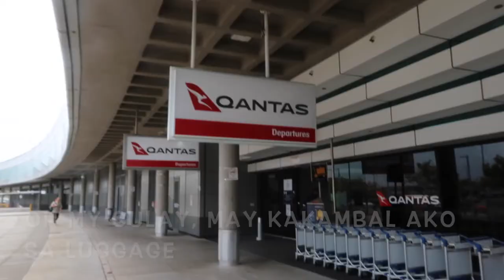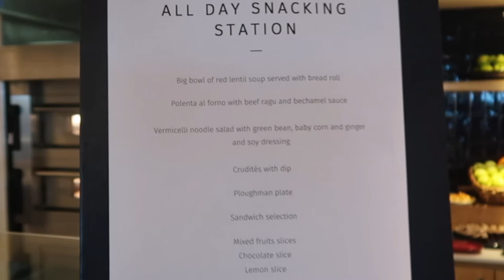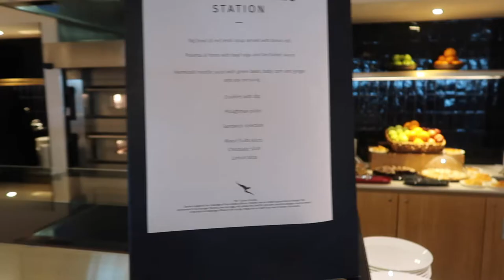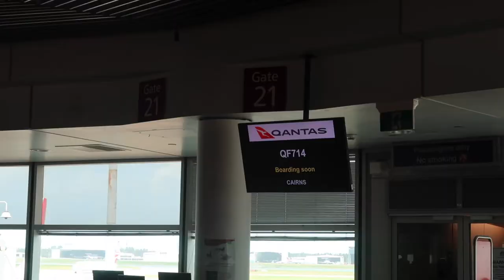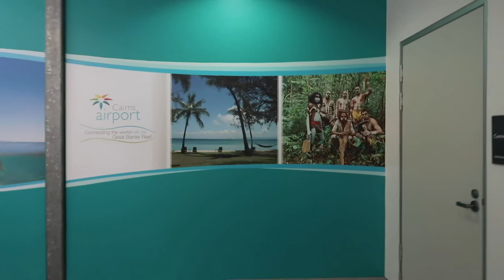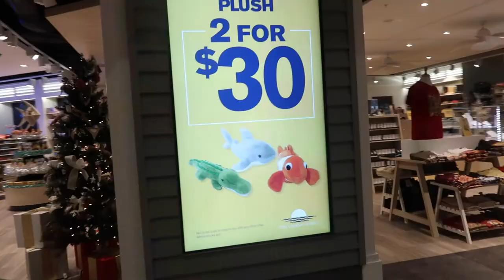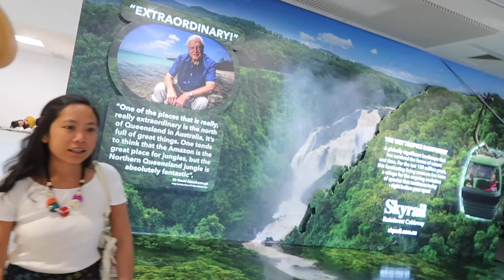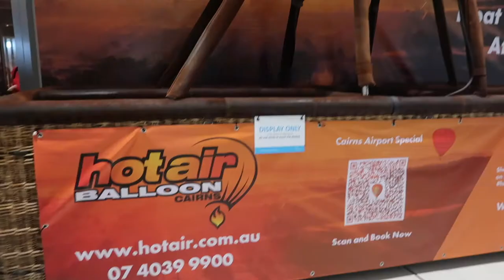FLYING BUSINESS CLASS TO CAIRNS | QANTAS Business Class Experience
Flying business class to Cairns and our Qantas Business class review. It is our first holiday, since the pandemic started. We haven't done our regular trip to Philippines for 18 months now. Since our lockdown was eased down, we decided to have a holiday within our state, by the way, we are not yet able to travel overseas. As we are celebrating our 10th wedding anniversary, Ross decided to make it more special and one of the surprises is to fly business class to Cairns.